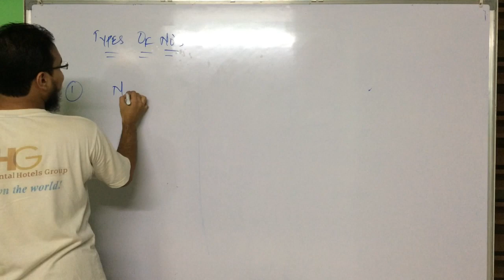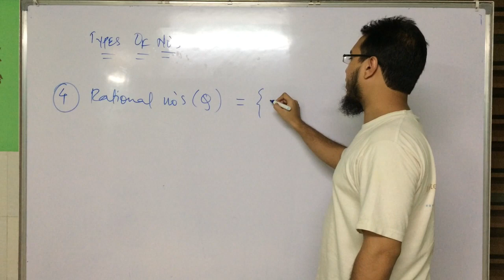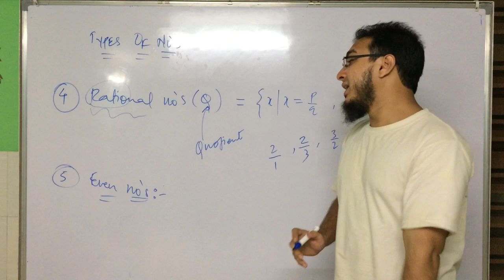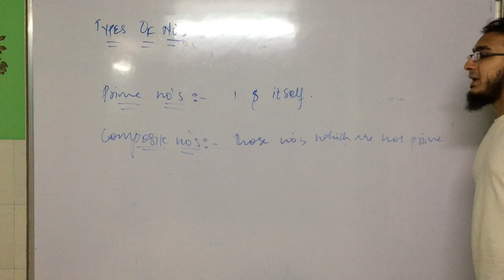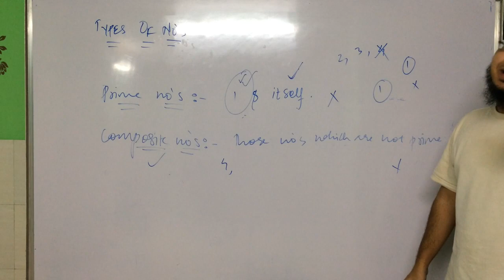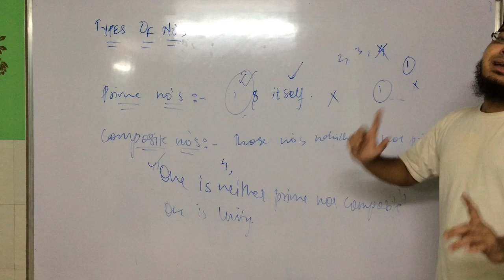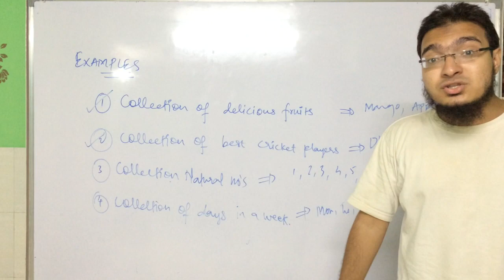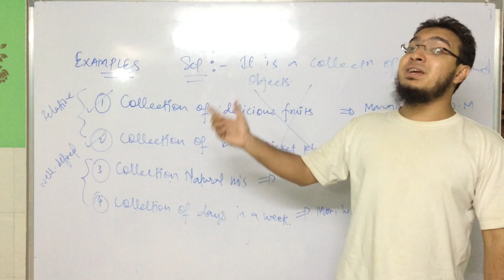Sets intro | class 9 | Maharashtra board | Maths-1 | Aamir sir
ssc ,maharashtra board, sets,9th  maths